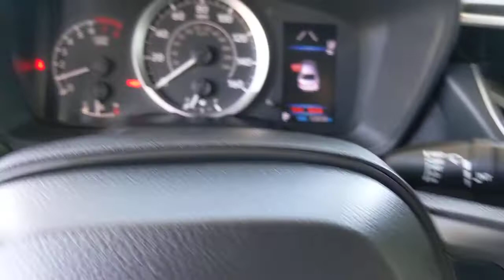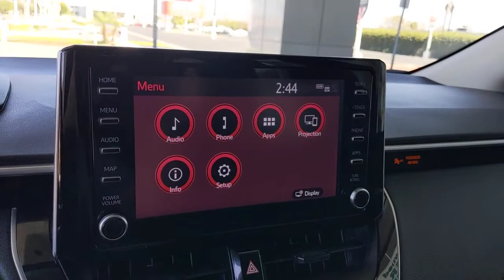2020 Toyota Corolla Orange County, Garden Grove, Westminster, Santa Ana, Anaheim, CA R106488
Silver Used 2020 Toyota Corolla available in Garden Grove, California at Toyota Place. Servicing the Orange County, Garden Grove, Westminster, Santa Ana, Anaheim, CA area.

Toyota Place
9670 Trask Ave

Corolla Clean CARFAX. Silver Prior Rental. 30/38 City/Highway MPGAwards:* 2020 KBB.com 10 Coolest New Cars Under $20,000Call today and ask for our Sales Managers. Call Toll FREE .*Complimentary Maintenance on every new car purchase thru Toyota Care (2 Years / 25K Miles) *Large Selection of Toyota Certified and other used vehicles in stock *Internet Sales Department Hours: 9 AM to 9 PM Monday - Sunday *Unless designated as the SELLING PRICE, any price information provided is an ESTIMATE, not the final price for the vehicle. All advertised prices exclude government fees and taxes, any finance charges, any dealer document processing charge, any electronic filing charge, and any emission testing charge. All inventory listed is subject to prior sale. Please note that offers expire at end of business day. While great effort is made to ensure the accuracy of the information on this website, errors do occur so please verify information with the dealership. Fuel efficiency is based on EPA mileage ratings and should be used for comparison purposes only. Your mileage may vary. *Does not include dealer installed options.